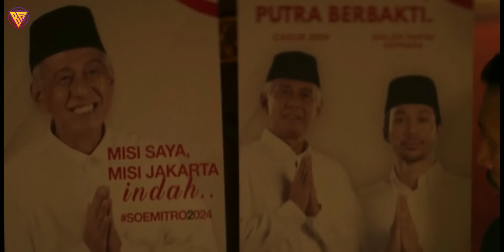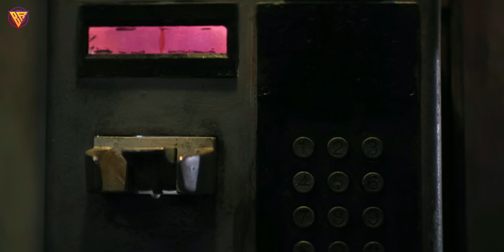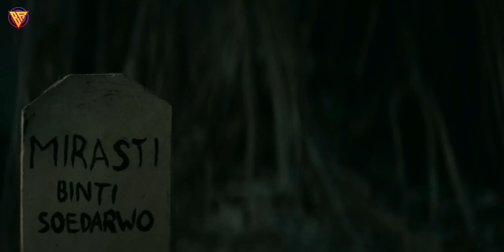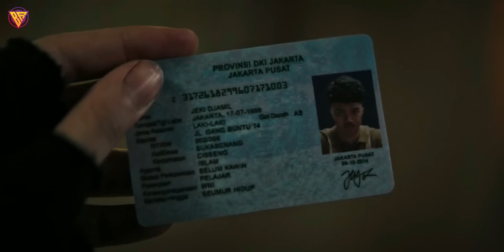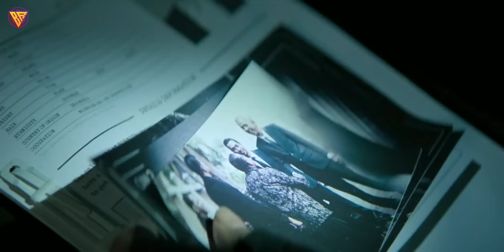NON STOP ADRENALIN 🔥 OM JOHN WICK GESER DULU | Alur Cerita Film Action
THE SHADOW STRAYS (2024) NETFLIX

Satu Ninja Dari Indonesia Yang Mampu Membabat Habis Ratusan Mafia! Alur Cerita Film Action 2024

Narator                   :  Badroen GG
Editor                      :  Bayu & Musnirey